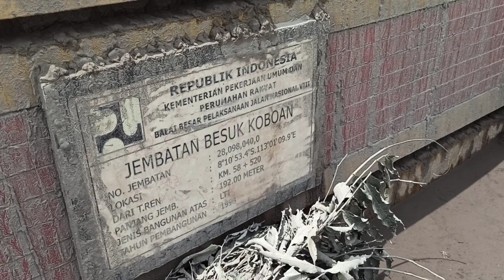Jembatan Perak paska erupsi Gunung Semeru